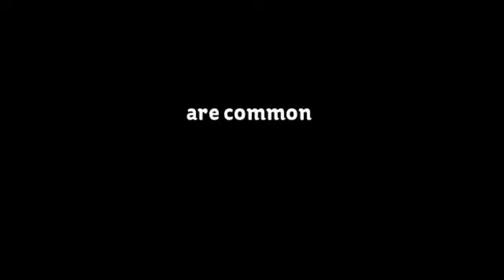Corporate Motivational Video